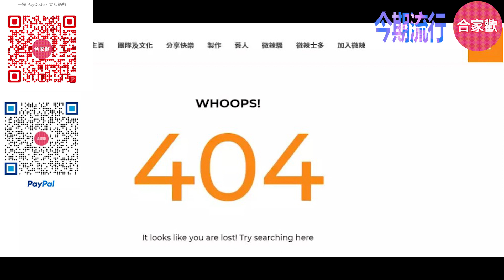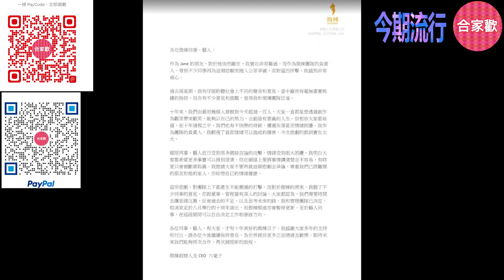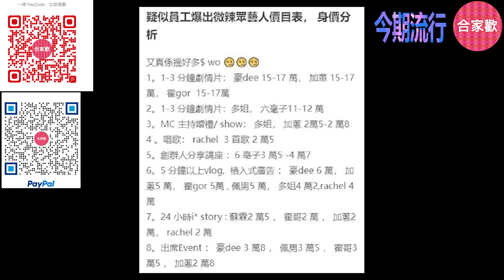今期流行 EP285 - 微辣停工# 微辣宣布暫停更新